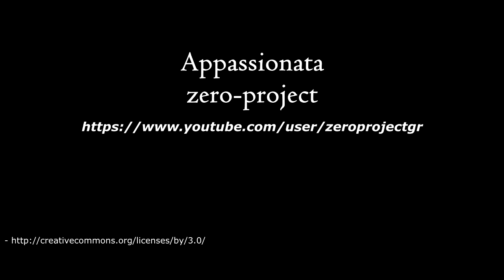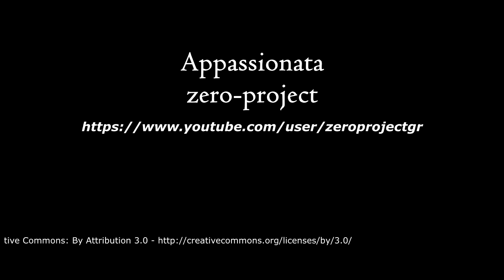Appassionata - zero-project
Forests (Mystery) Music for intrigue, mystery and secretive nature scenes in any RPG exploration setting!